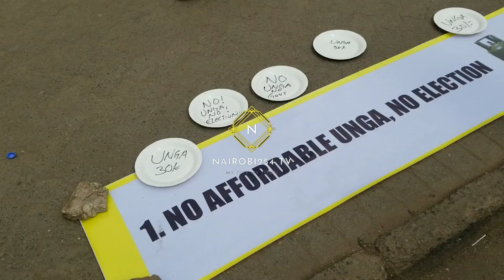NO FOOD NO ELECTION KENYANS CRIES TO THE GOVERNMENT ON HIGH COST OF LIVING